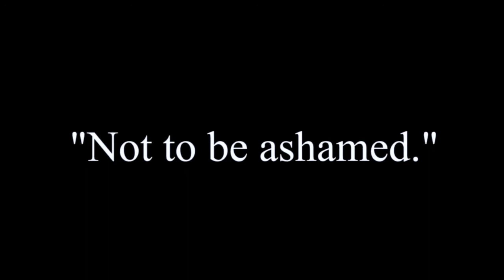"Creating Recovery-Friendly Workplaces: Solid Comfort's Story" | Recovery Reinvented 2020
A Fargo, ND-based manufacturer of hotel furniture for brands like Hilton and Marriott, Solid Comfort has been at the forefront of offering more inclusive hiring practices as a way to fill open positions and to provide opportunities for job seekers, such as those with a criminal background who would previously have been overlooked. Their ‘Solid Start’ initiative began as a way to recruit employees in a tight labor market and has since evolved into a company-wide philosophy for hiring that provides the training and support to help people thrive and grow in their career and community – and help end the stigma of addiction.

Talk delivered for the 2020 Recovery Reinvented Virtual Event on October 28, 2020.